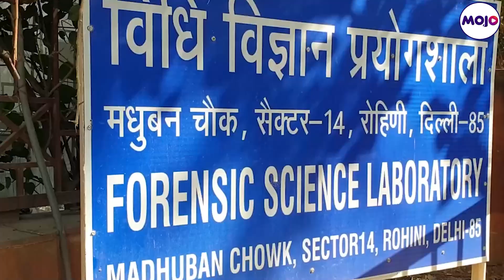The Girl Aftab Dated After Murdering Shraddha Testifies |Says She Visited His House After The Murder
Delhi police has come up with a new point of investigation in the Shraddha Walkar Murder case. Delhi police has interrogated a woman who reportedly dated Aftab after he murdered Shraddha in May, 2022. This women, per sources, is a clinical psychologist and says was completely unaware of the fact that Aftab is a murderer.